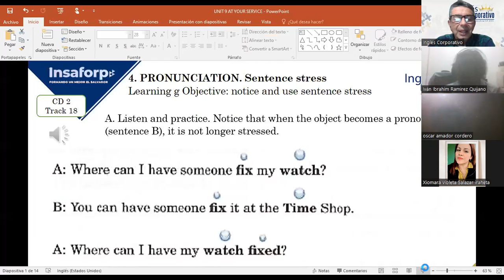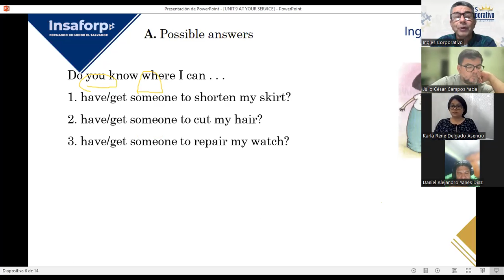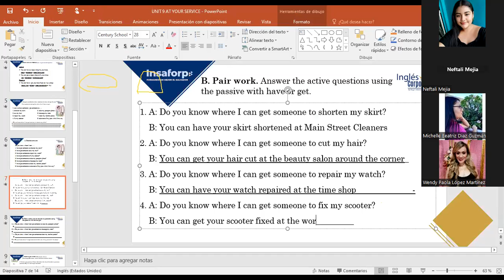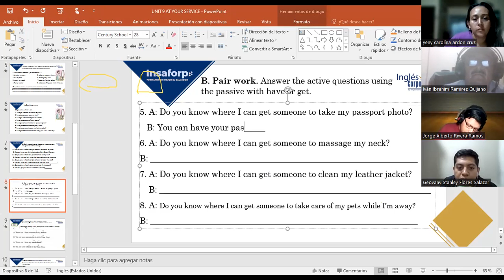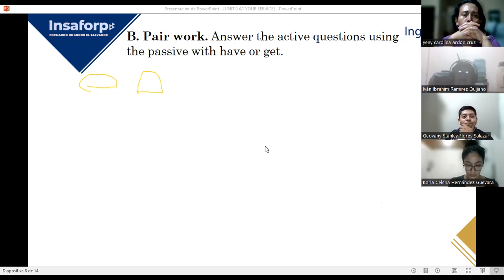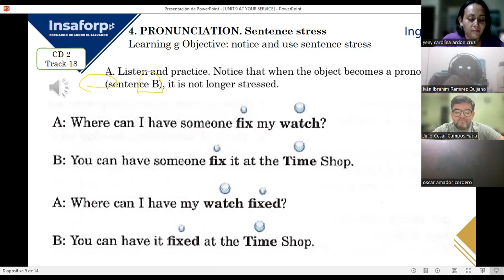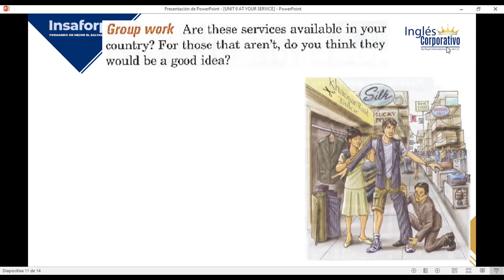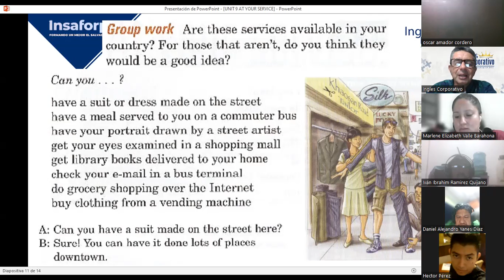SESION 10--17-10-2023-FI-REGA-112-LOPEZ-ASKING FOR SERVICES-PART 1